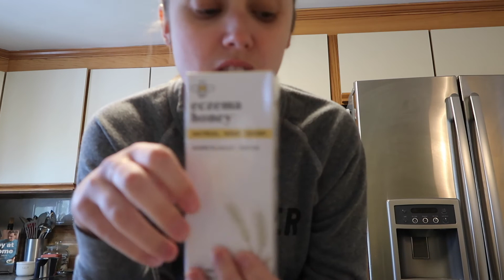EXCITING DELIVERIES & CLAPPING FOR WORKERS | VLOG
AMAZON ORDER:
OXO 75681 Good Grips Cake Tester
Wilton Non-Stick 6-Cup Standard Muffin Pan
KitchenAid 5-Speed Ultra Power Hand Mixer
ExcelSteel 242 Stainless Steel Colander
DYMO Embossing Label Maker
J.K. Adams Maple Wood French Dowel Rolling Pin
Dura Home Deli Food Storage Containers with Lids